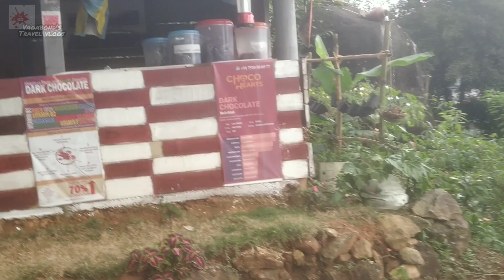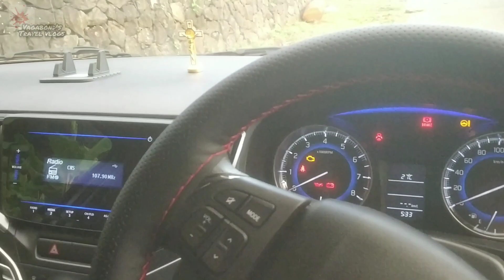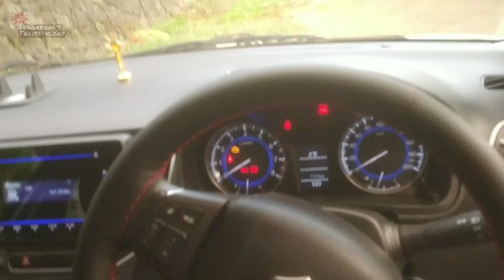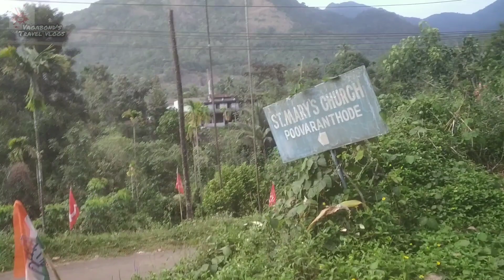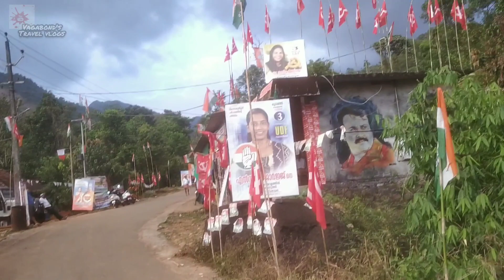Poovaranthode | Kappela film location |Best place to visit in kozhikode |Best Hill station in kerala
Poovaranthode is a small village located in Kozhikode District, Kerala, India. As a hilltop village, it is one of the coolest places in the Malabar region. Poovaranthode has a generally humid tropical climate with a very hot season extending from March to May.